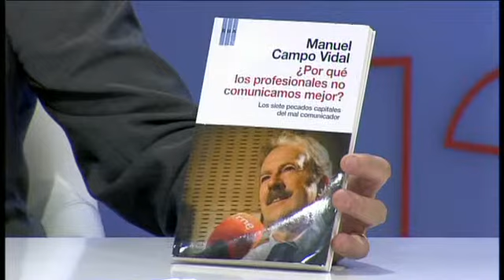13 Eslabones con Manuel Campo Vidal (Parte 2)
Programa 13 Eslabones e 13tv, presentado por Víctor Arribas (Parte 2) y con la entrevista a Manuel Campo Vidal